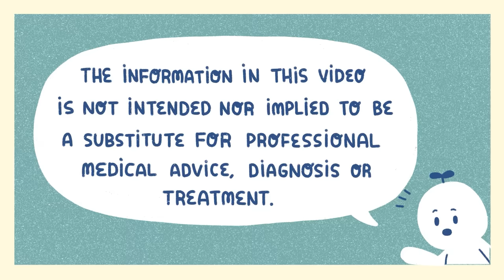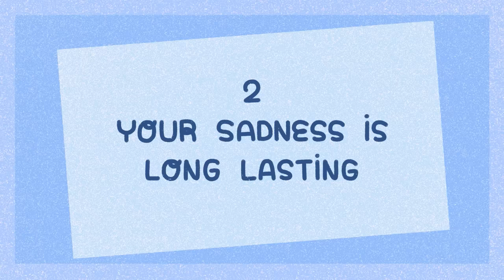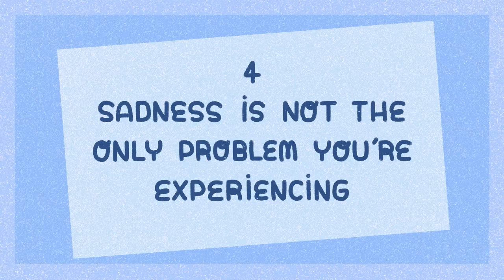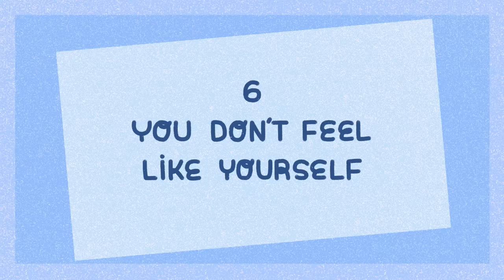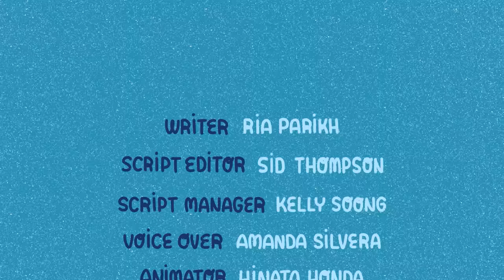6 Signs You're Depressed, Not Sad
Have you ever wondered if your sadness could be something more, like depression? It’s normal and even healthy for all of us to get sad from time to time, but sometimes, your sadness could actually be a sign of depression. If you’re wondering whether this could apply to you, watch this video.

Writer: Ria Parikh
Script Editor: Sid Thompson
Script Manager: Kelly Soong
VO: Amanda Silvera
Animator: Hinata Honda

References:

“Am I depressed or just sad? (N.d)” Mental Health America.

Fitzgerald J (2019, Jan 22). “The difference between depression and sadness”. Medical News Today. Legg TL, reviewed by.

Schaeffer C (2019, Jan 30). “Is Sadness Healthy?”. Psychology Today. Psychlopedia.

Steber C, Thorpe JR (2017, Oct. 03). “Experts Explain How To Tell If Your Sadness Is Actually A Sign Of Depression” Bustle. Mental health.

Whelan C (2017, March 30). “Is it Depression or Sadness? Learn the Signs”. Healthline. Legg TL, reviewed by.